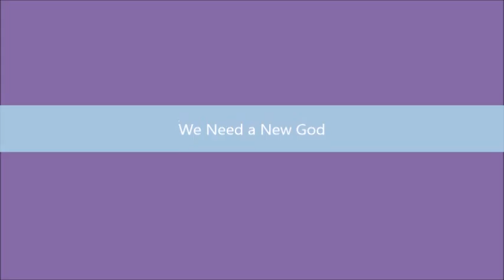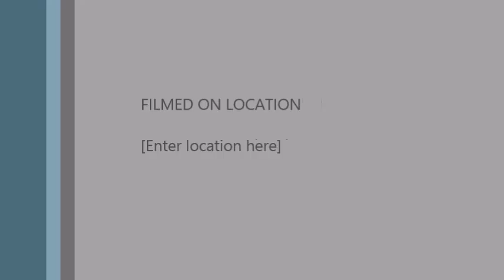Rev. Juanita Ventura - We Need a New God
Rev. Juanita Ventura is a Medium and Terra-psychic™. Her formal path began in Spiritualist churches, where she was ordained in 2008. She has extensive knowledge in many areas of intuitive studies, alternative medicine and earth based belief systems. As pastor of Rising Phoenix, her focus is to teach the integration of Spiritualist Principles with modern day living.